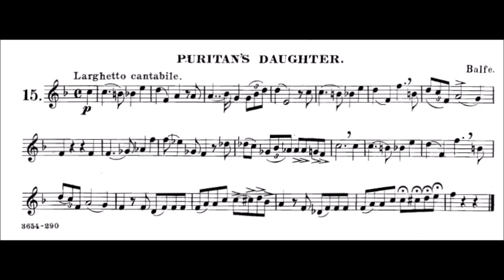Arban's Complete Conservatory Method for Trumpet - The Art of Phrasing -15 PURITAN´S DAUGHTER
TRUMPET ARBAN METHOD - The Art of Phrasing - 15 PURITAN´S DAUGHTER

The Art of Phrasing - 15 PURITAN´S DAUGHTER